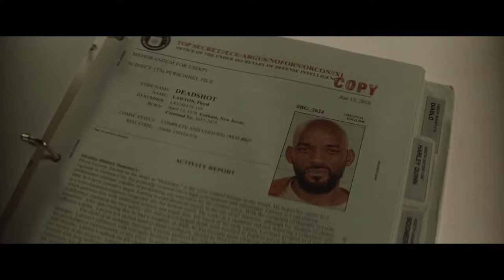Intro Scene - Will Smith as Floyd Lawton aka Deadshot